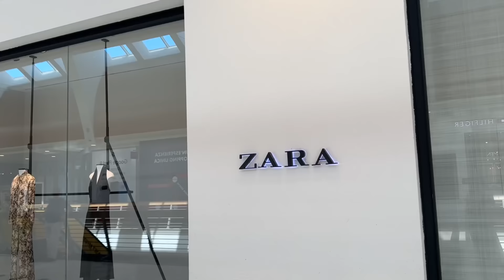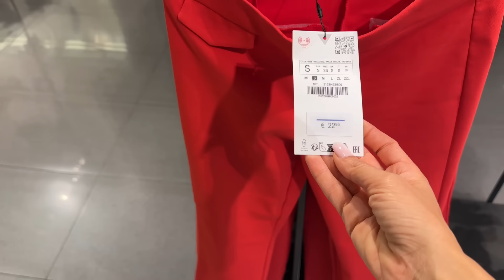SALDI ZARA ESTATE 2024! COSA ACQUISTARE... EmanuelaQ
ZARA PANORAMICA DELLO STORE E DEI CAPI CHE POTREBBERO ANDARE AI SALI ESTATE 2024 EmanuelaQ